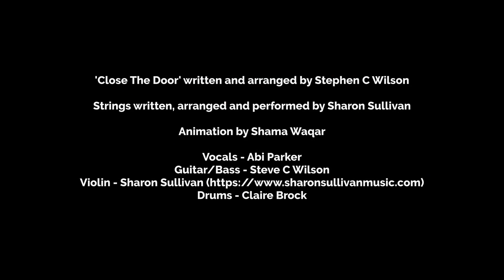Sound Menagerie - Close the Door (Featuring Echobelly's Glenn Johansson on guest Guitar)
This is the latest Sound Menagerie single released 18th March 2021 and available to buy from Amazon, iTunes and Spotify etc. (From the forthcoming album 'Reflections')

Sound Menagerie are:

Abi Parker - Vocals
Steve C Wilson - Guitars/Bass/Songwriter

Strings and violin written, arranged and performed by Sharon Sullivan.

The single comes with two bonus tracks:
1) Close The Door (main mix)
2) Close The Door (Instrumental mix)
3) Close The Door (Britpop mix)

Special appearance by Echobelly's Glenn Johansson on guest guitar.

Abi Parker - Lead Vocals/Backing Vocals
Steve C Wilson - Guitar solo/12 String/Bass
Glenn Johansson - Double tracked Guitar
Sharon Sullivan - Violin
Claire Brock - Drums

Mixed by Steve C Wilson
Mastered by Cefe Flynn

Animation by Shama Waqar

The animated video features Steve C Wilson, Abi Parker, Sharon Sullivan and Producer/engineer Andy Cross albeit all in animated form.

Recorded/produced by Andy Cross at Zoo Audio, Cambridge with further elements added remotely by Glenn Johansson, Sharon Sullivan and Steve C Wilson.

The song was written originally several years ago and is in no way related to lockdown or shielding or isolating but the resonance of the potential association is not lost on us. In fact it is about those times when one just wants to spend some time alone reflecting or relaxing away from it all in ones own space and not be bothered by anyone.